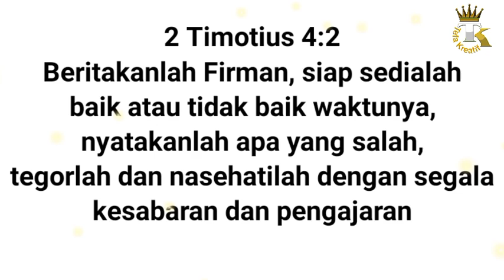Pemuda Keturunan Arab Percaya Tuhan Yesus Berawal B3nci